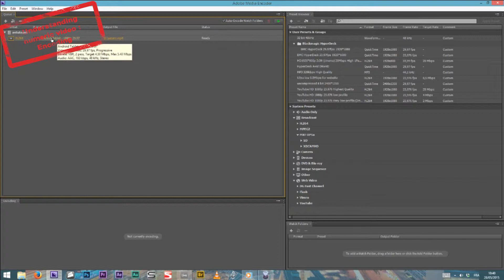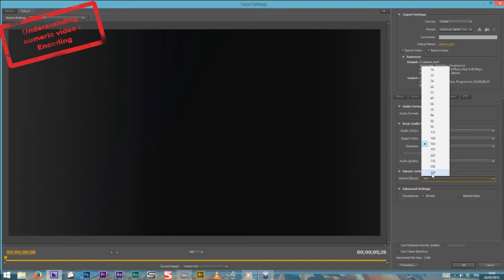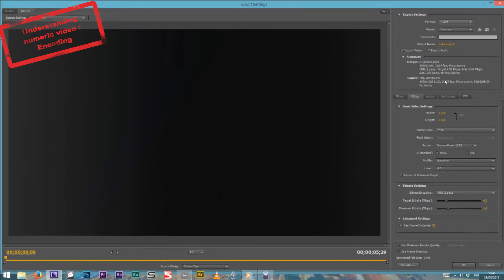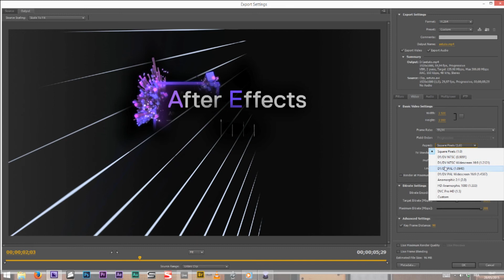Cinetalks - La vidéo numérique partie 3 : encoder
Enfin voici comment encoder avec l'exemple d'un fichier en H.264 !